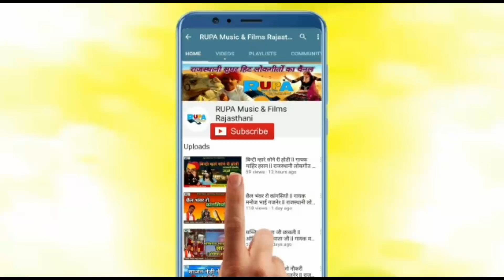भाटी राजा चांद हो पूनम का ll गायक मनोज भाई गजनेर ll न्यू राजस्थानी लोकगीत 2021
Producer : Shyam Lal Chhimpa

Title :
भाटी राजा चांद हो पूनम का

गायक : मनोज भाई गजनेर

Lyrics : न्यू राजस्थानी लोकगीत 2021

Singer :
Manoj bhai gajner